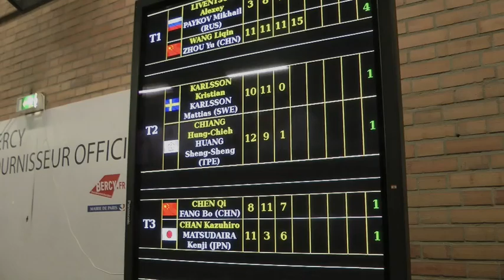WTTC 2013 CONTROLE DES RAQUETTES